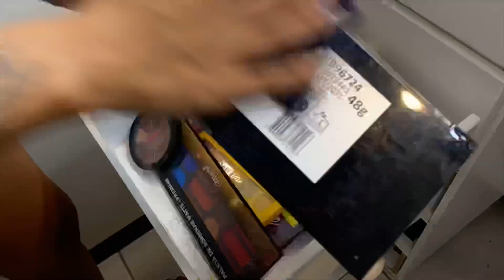FAXINA COMPLETA NA PENTEADEIRA!!!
Fiz uma faxina completíssima na minha penteadeira pois estava precisando viuuu. Vou trazer sempre vídeos de limpeza aqui para vocês!🥰❤️

✨Perguntas frequentes:
Idade: 19 anos
Moro em Brasília